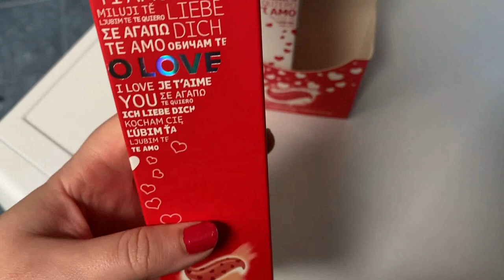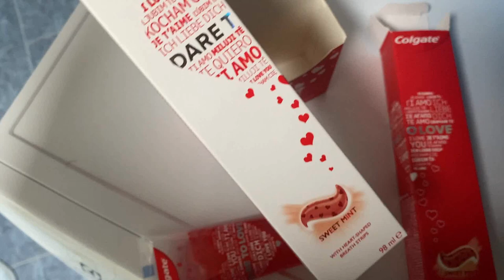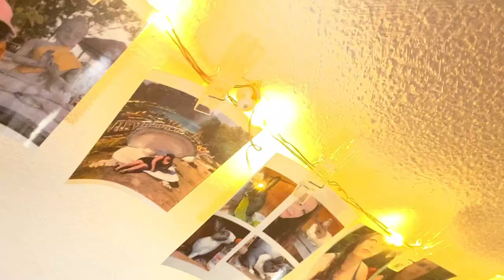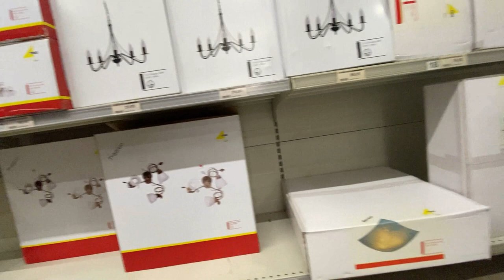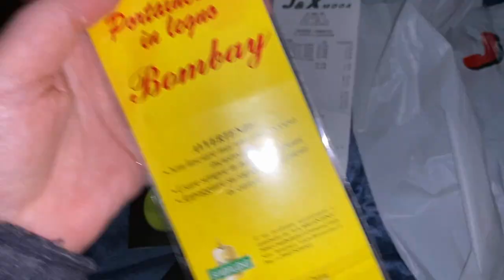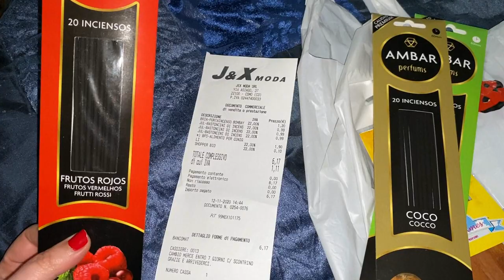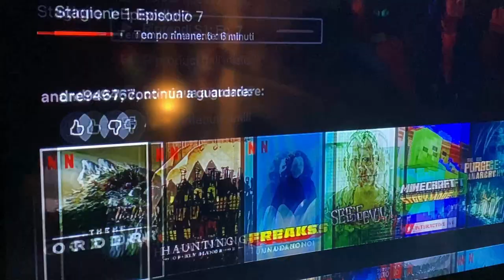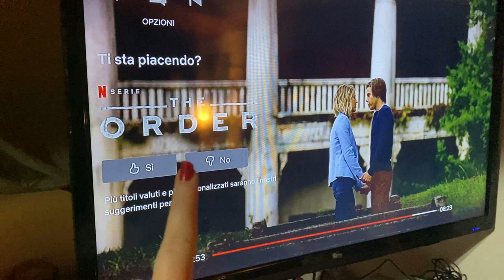UN GIORNO DIVERSO DAGLI ALTRI...VLOG 12 NOVEMBRE 2020